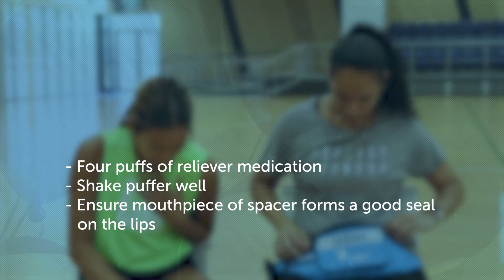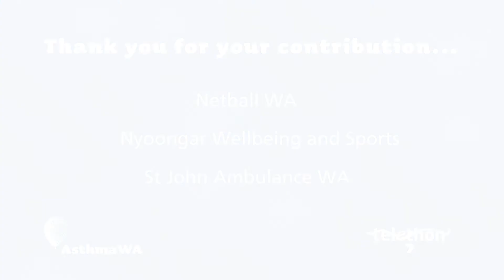Asthma First Aid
An asthma flare-up can build slowly over time or come on suddenly. If you are experiencing a severe or life-threatening asthma attack, call an ambulance (dial triple zero - 000 - in Western Australia) and then start asthma first aid. If you are experiencing a mild to moderate asthma flare-up, start asthma first aid.